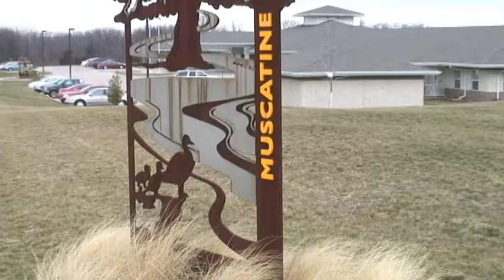Muscatine Symphony Orchestra at Sunnybrook Assisted Living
Fundraiser for Muscatine Symphony Orchestra